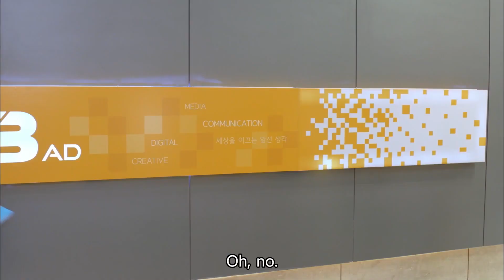[1ClickScene] BaekJinhee finally meets ChoiDaniel as her managing director! (Jugglers Ep.2)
- Every Tue & Wed 21:50 (UTC+9, Seoul)
- Starring : Baek JinHee, Daniel Choi, Kang HyeJung, Lee WonGeun